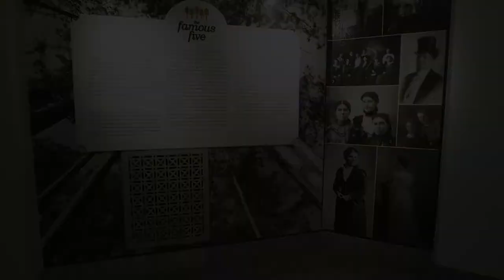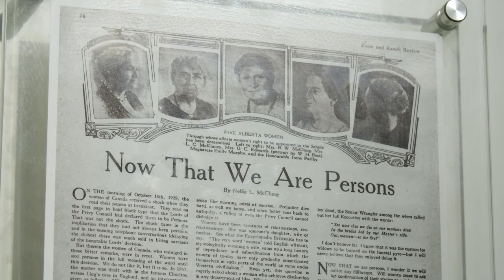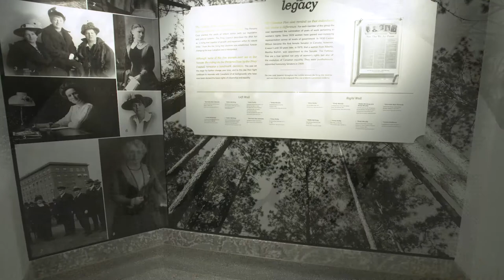12. Famous Five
12. Famous Five